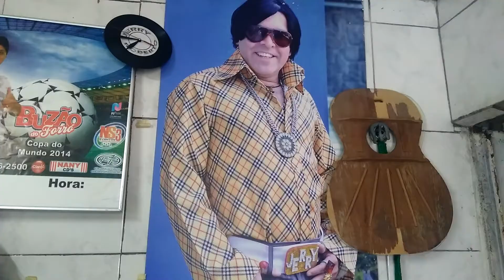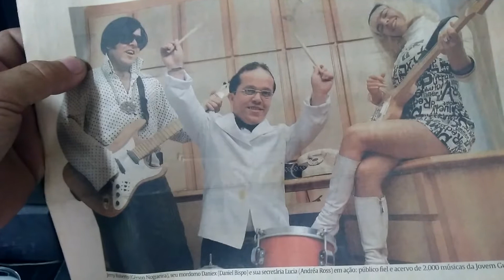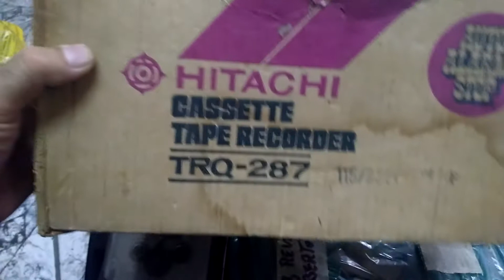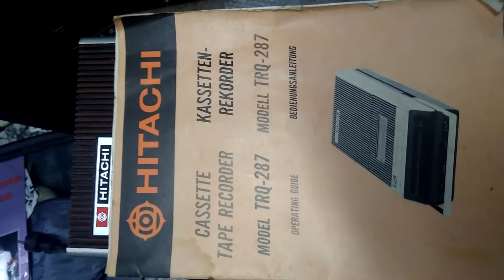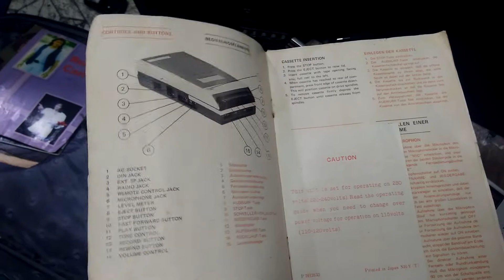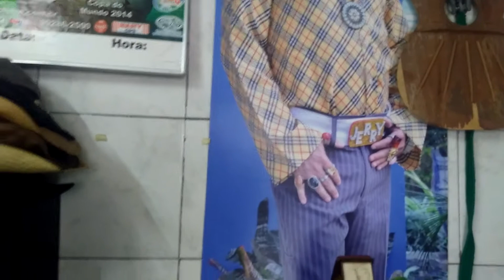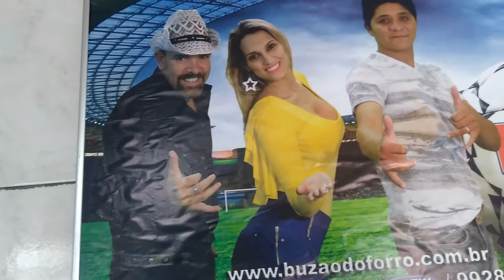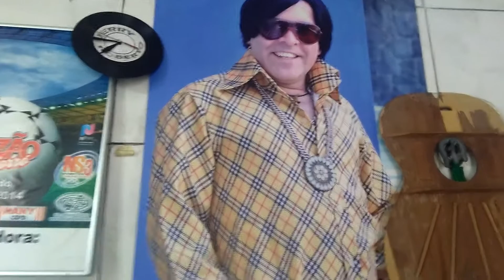um pouquinho de mim